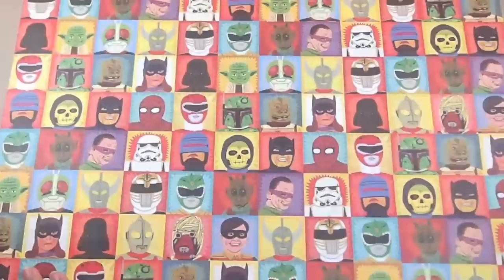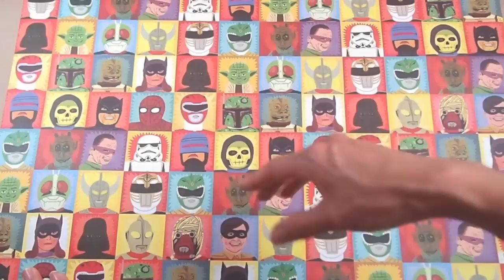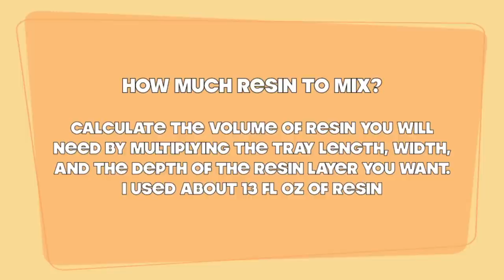DIY Heroes & Villains Serving Tray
Here's how I made this awesome serving tray! Enjoy!

IMPORTANT NOTICE: Resin is considered a hazardous material and needs absolute proper care when handling it. It is NOT intended for children. Please ALWAYS use resin with proper precautions including wearing proper PPEs (glove, mask, respirator etc) AND working in a well ventilated space. I recommend getting a hold of the SDS (Safety Data Sheet) info that every resin company has available to the public (by law). This has all the info about the resin you are using including the precautions you need to take and first aid care.

*15x11 inch Wooden Tray
*Mod Podge Super Gloss: At my local Michael's Craft store
*Craft Paint: At my local Michael's Craft store
*Acrylic gloss sealant spray: At my local Michael's Craft store
*Resin